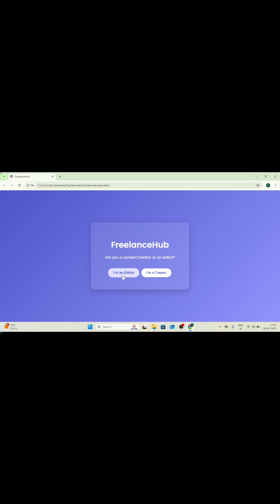Build index.html & SCSS | Manual Coding for Website (No AI Code Used!)Day2Build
In this video, we’re designing and coding the homepage (index.html) and styling it with style.scss.
No code generators. No templates. This is manual, clean code—perfect for beginners and aspiring developers.

We start by sketching our layout with pen and paper, then write the full HTML and SCSS manually.
To keep things realistic, we’re using AI only to fix errors, not to write the code.

This website is being built for editors and content creators—and it’s coming soon!

In this video, you’ll learn:

How to design your homepage structure

How to create index.html and style.scss files

Why manual coding builds real skill

How to run your HTML in Chrome

BONUS: I show you my real client video editing work too!

My Services:
Yes, I’m a video editor too. Want your video edited professionally?

Watch Day 1 (File Structure):
[Link to Day 1 video]

Timestamps:
makefile
Copy code
0:00 - Welcome to Day 2
0:08 - Sketching the index layout
0:20 - Creating index.html
0:35 - Styling with SCSS
0:50 - Testing in Chrome
0:55 - Video editing client project
1:00 - Outro & Instagram contact
YouTube Tags (High-Search Keywords):
css
Copy code
Suggested Thumbnail